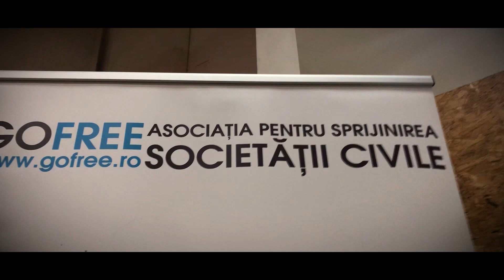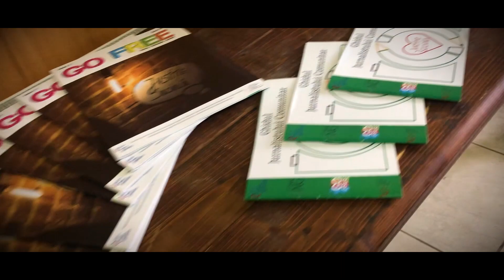Lansarea programului Sînpaul2019: Un sat pentru tineri!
După luni pline de organizare comunitară, mobilizare locală a tinerilor și dezvoltarea unor rețele de comunicare la nivel local, timp în care tinerii din comuna Sînpaul, județul Cluj, și-au pus singuri satul la cale proiectând activități pe care le vor implementa în 2019 - an în care satul lor a preluat titlul de Sat European de Tineret-, am sărbătorit împreună implicarea lor și curajul de a mișca lucrurile prin forțele proprii. Evenimentul de lansare a programului European Youth Village, în cadrul căruia tinerii și autorități locale din Sînpaul au preluat oficial titlul de SatEuropeandeTineret, a avut loc de Ziua Internațională a Voluntariatului, pe 5 decembrie 2018.

❤️💚💙💜 DESPRE PROGRAMUL EUROPEAN YOUTH VILLAGE

Patru sate din România vor purta în 2019 titlul de Sat European de Tineret într-un proiect pilot - “National Youth Village - Romania” inițiat de Asociatia Pentru Dezvoltare Activa și Curba de Cultură, Asociatia DEIS, Go Free - Asociația pentru Sprijinirea Societății Civile.

European Youth Village și-a propus să contribuie la dezvoltarea sectorului tineret în mediul rural din România, având la bază experiența organizațiilor partenere de a desfășura activități cu tinerii din mediul rural și comunități multietnice. Proiectul a pornit la inițiativa Asociatia Pentru Dezvoltare Activa (BC), iar în comuna Sînpaul (CJ), activitățile sunt coordonate de Go Free - Asociația pentru Sprijinirea Societății Civile

European Youth Village este finanțat prin programul Uniunii Europene, Erasmus+RO, Acțiune cheie 3 - Dialog Structurat.